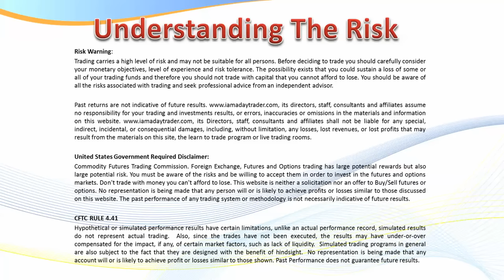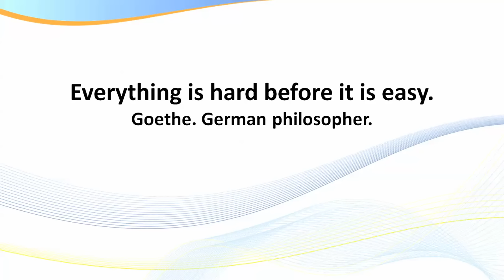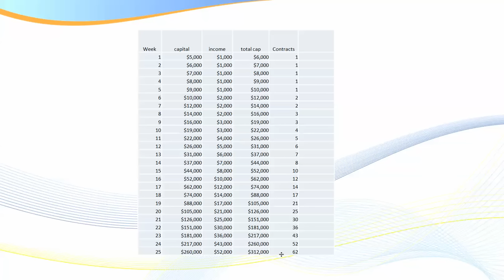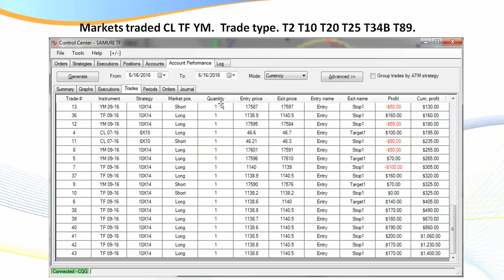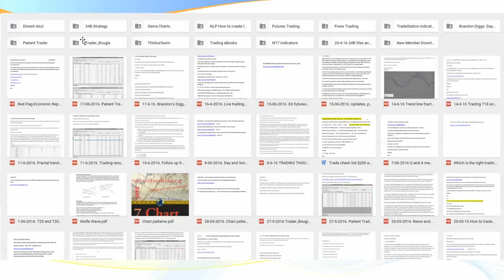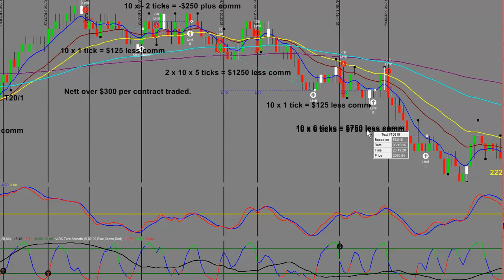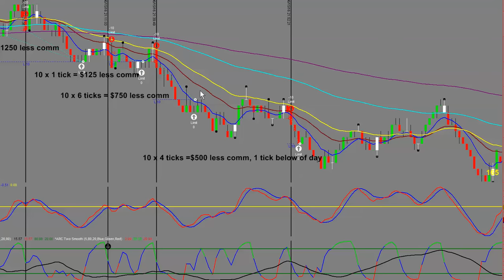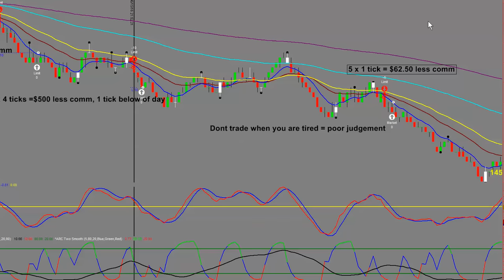Day Trading Emini, 9 Trades 8 Winners Yes You Can!